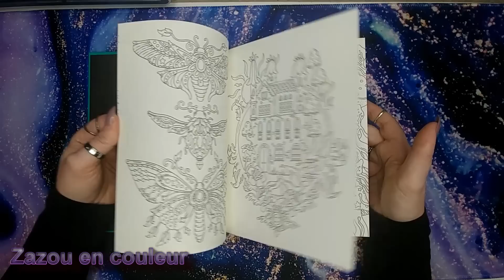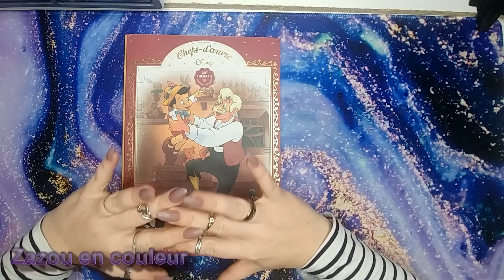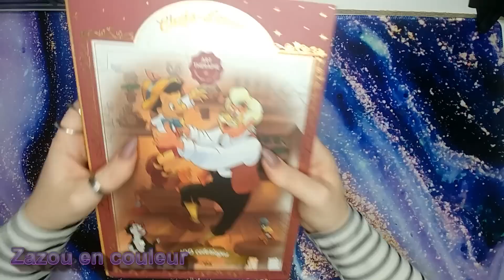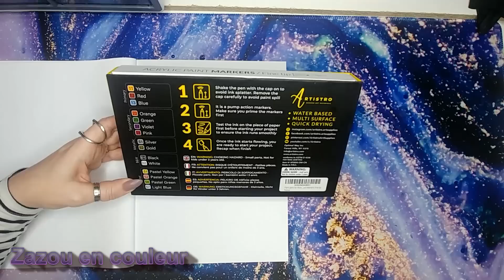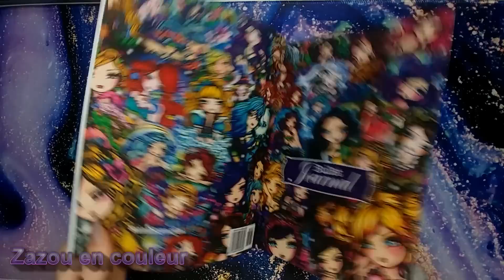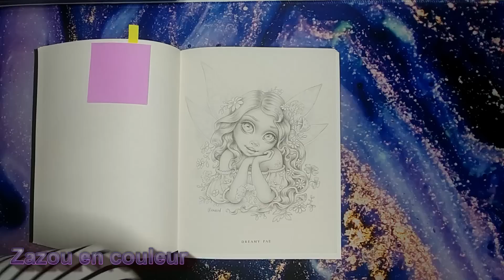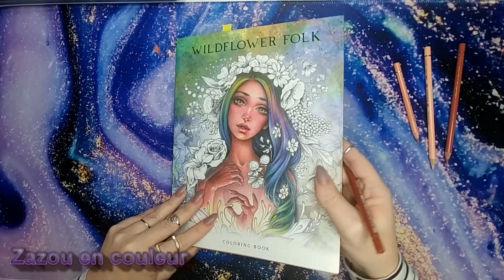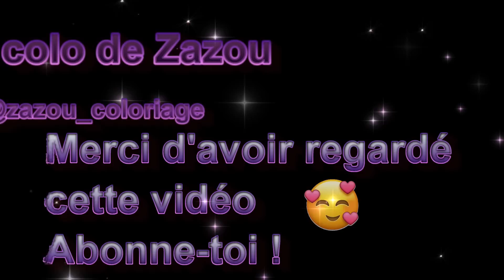vlog# 32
coucou les amis aujourd'hui on se retrouve pour un nouveau vlog j'espère qu'il vous plaira je vous laisse le découvrir 😘

lien des produit dans cette vidéo;

forest kingdom edition mus;
 stylo gel gelly roll clear;
organiseur pour maquillage (stickles)
fauteuil;
meubles RD
Chefs d'oeuvre disney;
coco wyo language des fleurs

lien vers la chaine de Amberle Silencia  ;